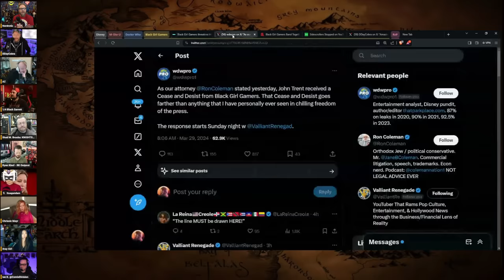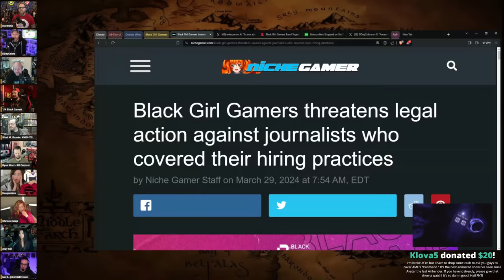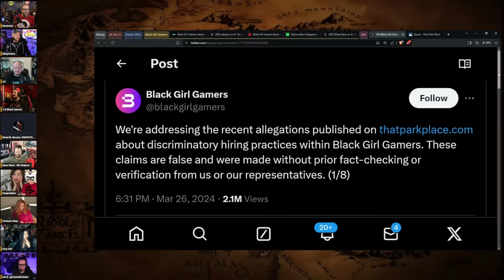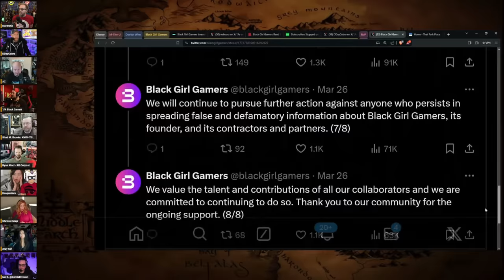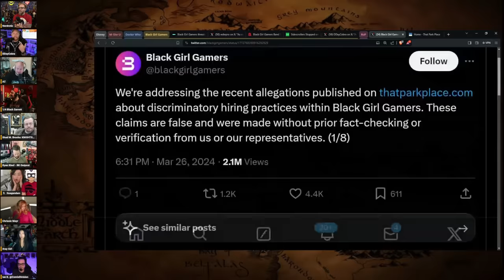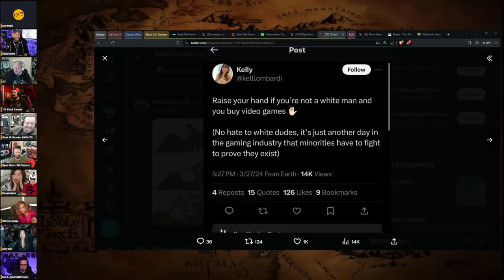BLACKGIRLGAMERS Kicked The Hornet's Nest!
Featuring It'sAGundam @ItsAGundam
Nerdrotic Daily is edited & co-managed by @PierryChan

Become a Nerdrotic Daily Member!

FNT T-Shirt!